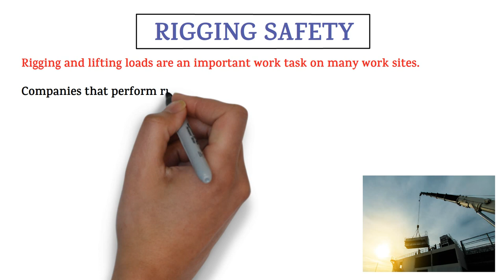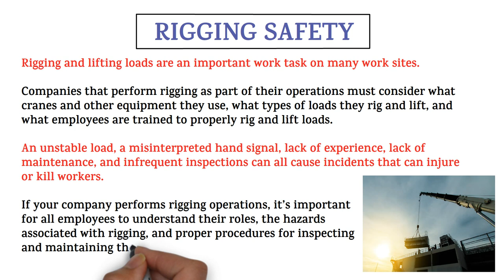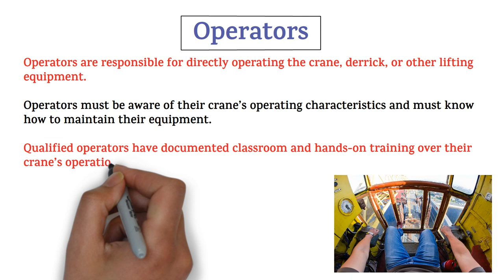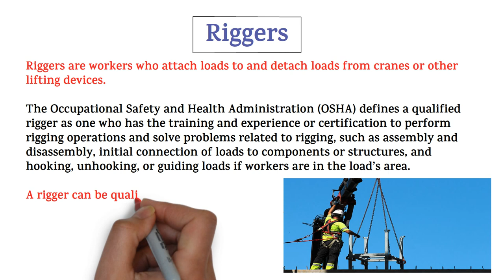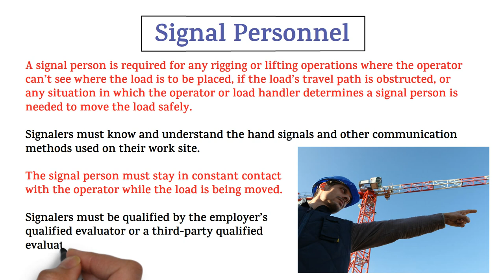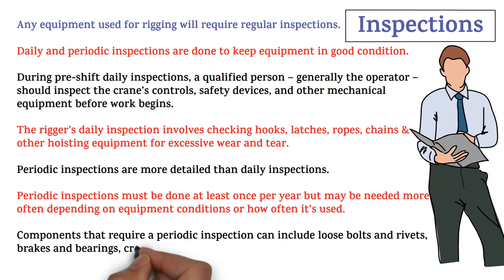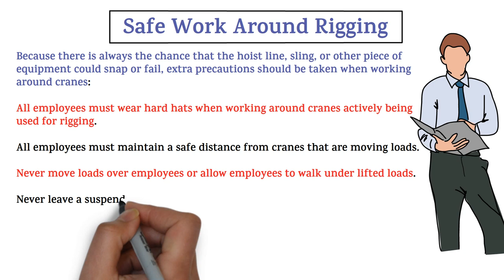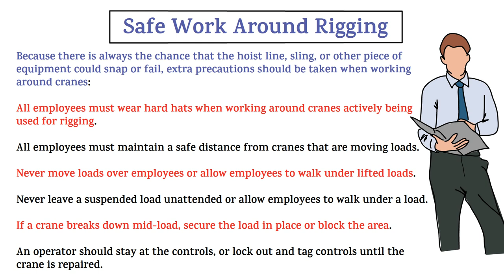Rigging Safety || Crane Operator | Rigger | Signal Person | Lifting & Rigging Safety